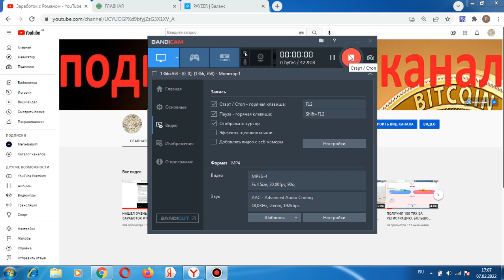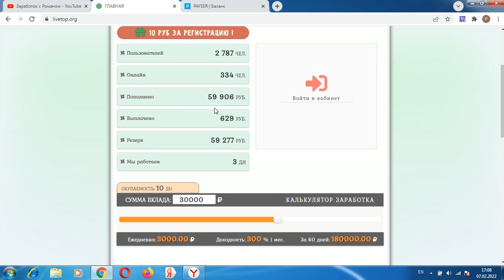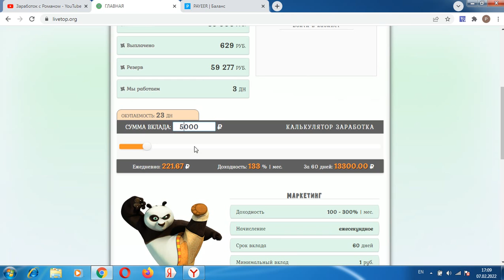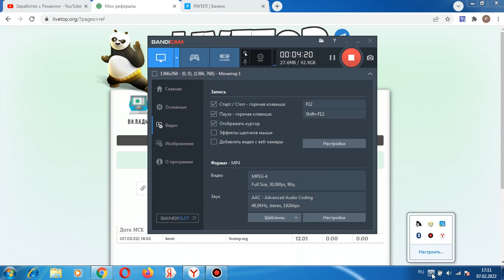ТЕСТИРУЮ НОВЫЙ ПОЧАСОВИК LIVETOP НЕ ПЛАТИТ!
Всем привет, с вами Роман, проект livetop.org сделал рестарт и никому не дал профит, не инвестировать. регистрация кошелька Payeer